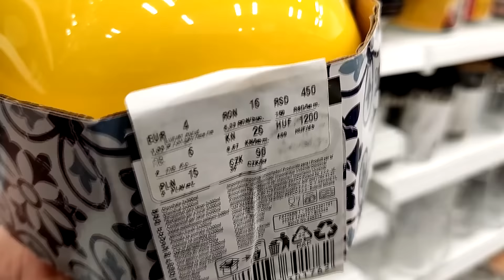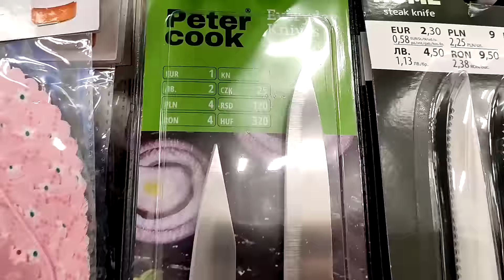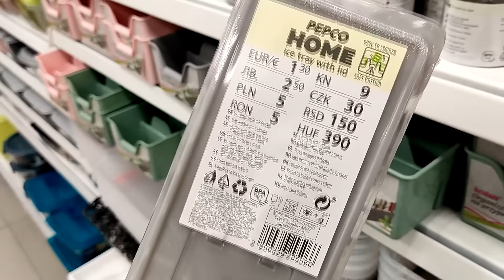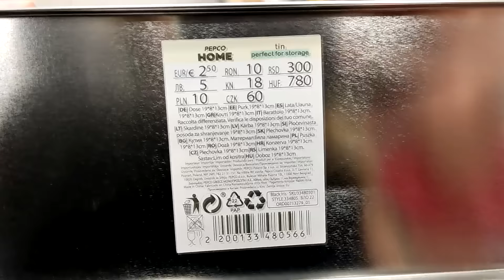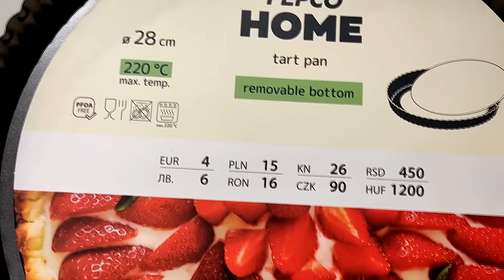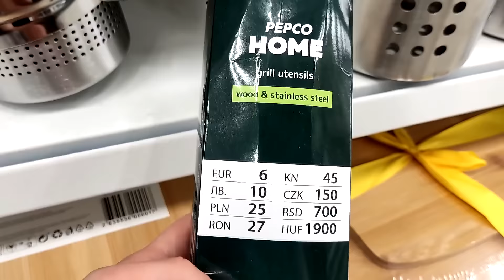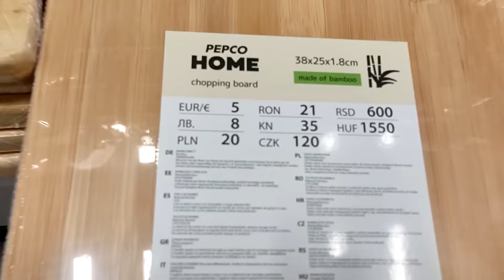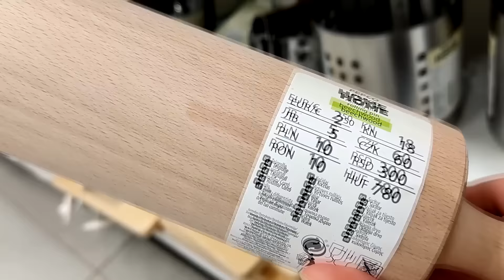NOWY PRZEGLĄD PEPCO HOME ❤️/ TANIE AKCESORIA I GADŻETY KUCHENNE - MUSISZ TO MIEĆ